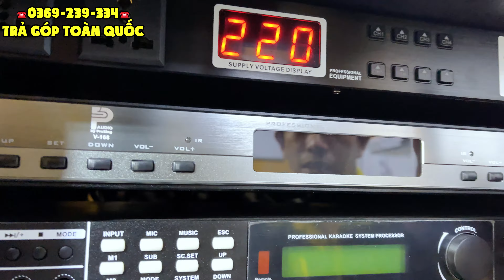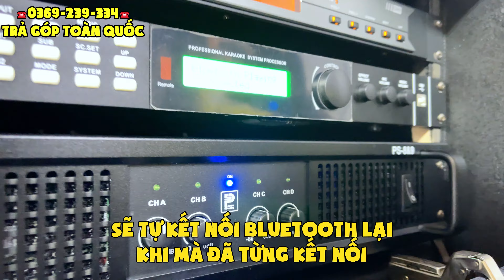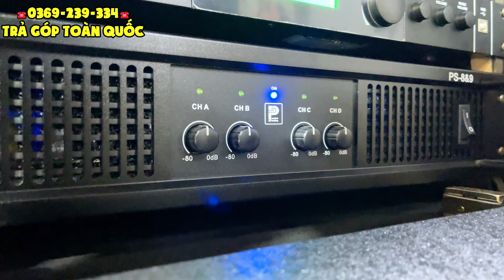Chi Tiết Về Loa Kéo Điện Karaoke 3 Bass Chính Hãng Prosing J-369 Promax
Nếu bạn đang tìm kiếm một dòng loa kéo cao cấp để thỏa mãn niềm đam mê karaoke hay phục vụ các sự kiện, thì Loa Kéo Điện Karaoke 3 Bass Chính Hãng Prosing J-369 Promax là sự lựa chọn không thể bỏ qua. Được trang bị hệ thống 3 bass mạnh mẽ, bao gồm 2 bass 40 sườn nhôm coil 75/190 và 1 bass sub 50 coil 100 từ 220, loa này mang đến chất lượng âm thanh vượt trội với âm trầm uy lực và âm cao trong trẻo. Công suất cực đại lên đến 4000W giúp Prosing J-369 Promax dễ dàng khuấy động không gian trong nhà lẫn ngoài trời. Đặc biệt, loa còn tích hợp vang số 2 chế độ M1 và M2, tối ưu cho cả hát trong nhà và ngoài trời, đảm bảo âm thanh luôn sống động, rõ nét ở mọi không gian. Với thiết kế hiện đại, sang trọng và tính năng dễ sử dụng, đây là dòng loa kéo điện karaoke chính hãng đáng giá, đáp ứng mọi nhu cầu giải trí. Dù sở hữu chất âm đỉnh cao chuẩn Châu Âu, mức giá của Prosing J-369 Promax lại rất hợp lý, làm hài lòng người tiêu dùng Việt.

Địa chỉ :
CN Cần Thơ : 35A Nguyễn Văn Linh, Ninh Kiều, Cần Thơ
CN An Giang : 881 Trần Hưng Đạo, Phường Bình Khánh, Long Xuyên, An Giang